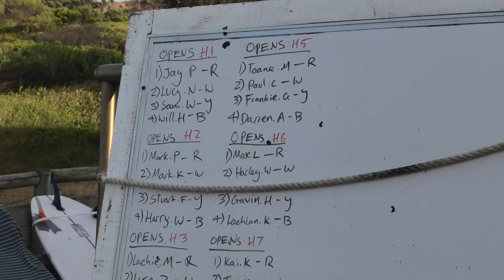Greg Davidson Memorial 2023 . Point Lonsdale Board Riders .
Surfing Competition , Family Day out.
Music .  Half Moon Run ... Give Up

               Last song ...   CC Thornley
                                        The Climactopus Experiment (Banjo funk)
Check out his music at    CC Thornley